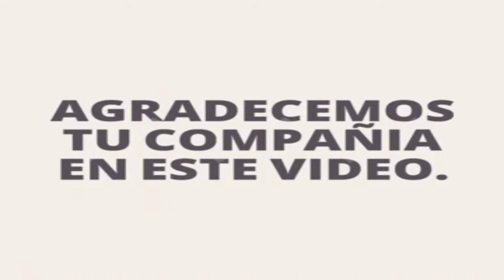141- [ # REVELACIÓN]😂 🔥 ✔ OCHO TIPS ESENCIALES PARA EMPRENDEDORES EN TIEMPO DE PANDEMIA (2020-2021)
141- [ # REVELACIÓN] 😂 🔥 ✔ OCHO TIPS ESENCIALES PARA EMPRENDEDORES EN TIEMPO DE PANDEMIA (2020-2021)
Hola a todos esta semana ya cerquita de las fiestas les presentamos estos ocho tips esenciales para emprendedores en tiempo de pandemia para que lo que queda de este 2020 y este 2021 puedas hacer crecer tu negocio y mejorar tu rutina,esperamos te gusten.

GRUPO DE FACEBOOK PARA SEGUIR UNIDOS ENTRE AMIGOS DEL NEGOCIO:
CORREO PARA DUDAS Y/O CONSULTAS:
WHATSAPP DE ATRAPA TUS DOLARES (DLC)
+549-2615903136